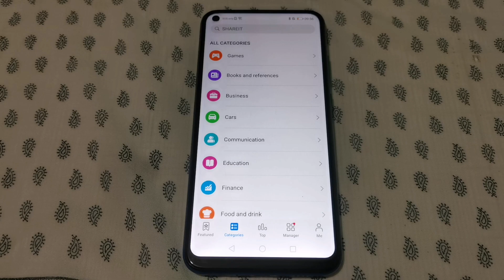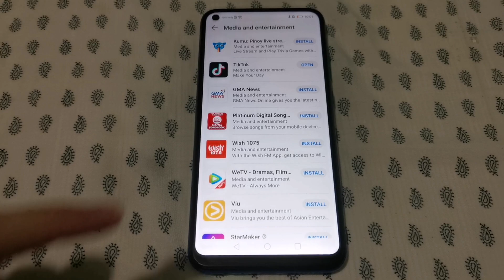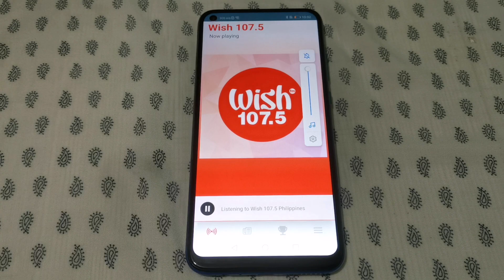How to Download Your Favorite Apps with Huawei App Gallery | Step by step Guide Updated 2020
Getting to know more about Huawei AppGallery. Thousands of applications all-in Huawei App Gallery, Finance, Life style, Media and Entertainment, Shopping, Photography, Sports and Health and many more. What are you waiting for? Explore with your HuaweiAppGallery